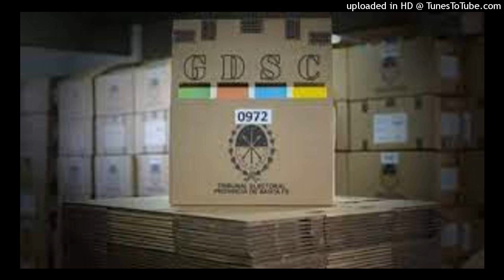Mario Cáffaro/El dedo en la llaga/FM Tango 98.7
Periodista LT 10 y El Litoral de Santa Fe